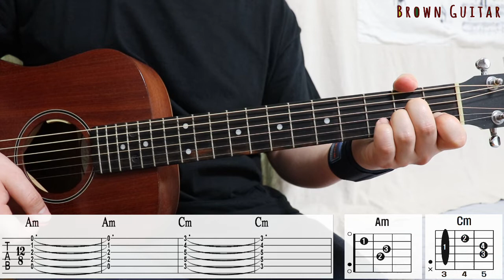잔나비 (Jannabi) - 전설 (Legend) |기타코드,커버,타브악보